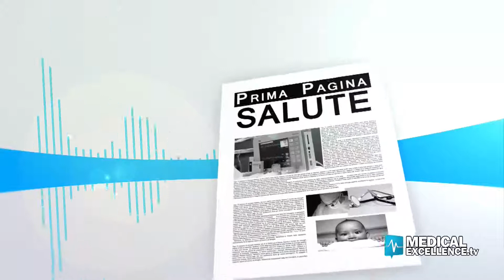Quali sono i dispositivi robotici per la sicurezza degli anziani?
Numerosi studi dimostrano come l'integrazione tra la fisioterapia tradizionale e l'uso di device tecnologicamente avanzati migliora la outcome nella riabilitazione. Quali sono questi dispositivi e come si usano? Ne parliamo con Alessandro Giustini, direttore dell'Ospedale San Pancrazio di Arco (Trento), membro del comitato scientifico del Gruppo Santo Stefano Riabilitazione e responsabile scientifico della Robotic Rehabilitation Summer School